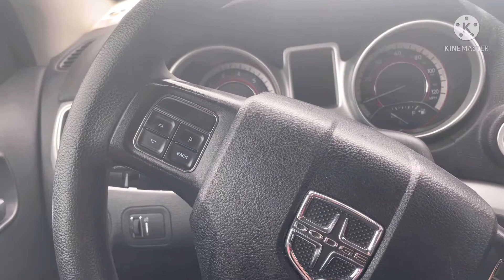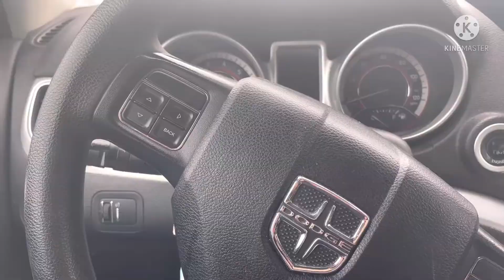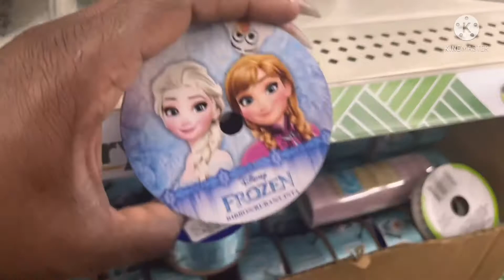Dollar Tree Walk Through & Vlog